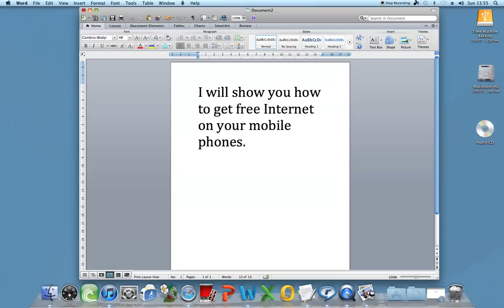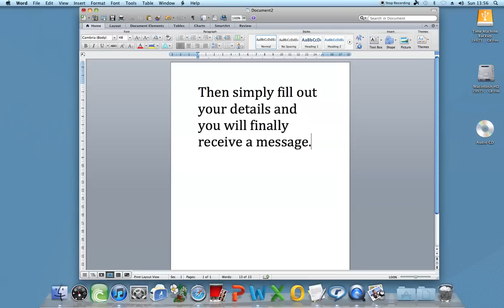HOW TO GET FREE MOBILE INTERNET { MUST WATCH}